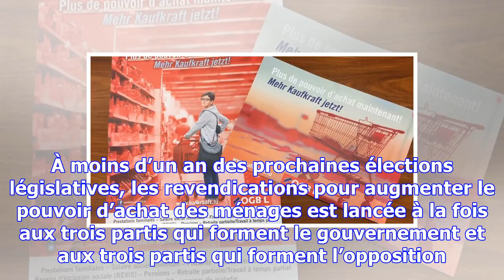Augmentation du pouvoir d’achat : l’ogbl met la pression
Si le traditionnel automne chaud n’a pas eu lieu, notamment en raison des communales, la donne est e...